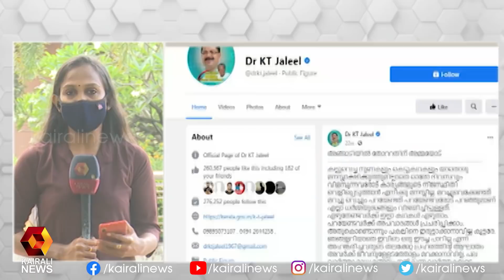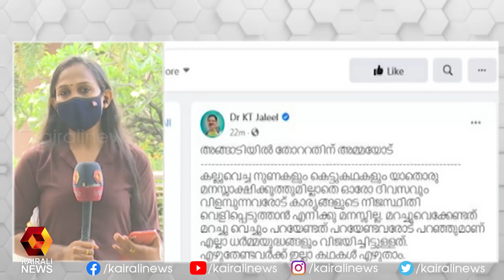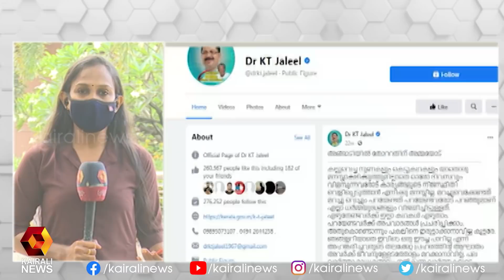മന്ത്രി കെ ടി ജലീലിനെതിരെ അതിരുകടന്ന് പ്രതിപക്ഷ പ്രതിഷേധം | Kairali News